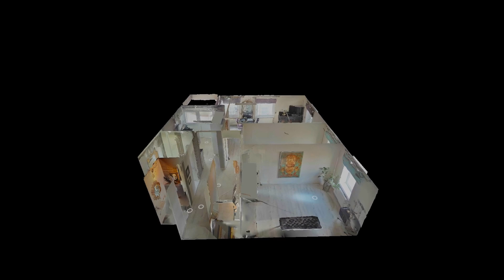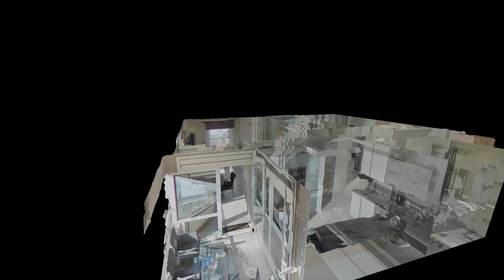Appartement Boompjes 360 te Rotterdam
Uniek aanbod in het bruisend hart van Rotterdam: een prachtig 3 kamerappartement gelegen aan de Boompjes.

Welkom bij dit unieke aanbod in het bruisend hart van Rotterdam: een prachtig appartement gelegen aan de Boompjes, met een adembenemend uitzicht over de schitterende skyline van de stad. Dit exclusieve appartement bevindt zich op de 18e verdieping, waardoor u kunt genieten van een panoramisch zicht op de Maas, de iconische Erasmusbrug en het levendige stadscentrum van Rotterdam. Het balkon op het zuidwesten biedt zon van het eind van de ochtends tot 's avonds en zorgt ervoor dat u dagelijks wordt getrakteerd op schitterende zonsondergangen. Naast het prachtige uitzicht biedt dit appartement ook praktische gemakken. Met een eigen parkeerplaats in de afgesloten parkeergarage en een aparte berging kunt u altijd veilig en georganiseerd uw woning betreden. De locatie van dit appartement is werkelijk ongeëvenaard. Met theaters, restaurants en de bruisende boulevard aan de Maas letterlijk voor de deur heeft u alle geneugten van de stad binnen handbereik. Bovendien bevindt de waterbus naar Dordrecht zich op korte afstand, waardoor u gemakkelijk kunt genieten van ontspannen uitstapjes over het water. Voor woon-werkverkeer of verdere verkenning van de stad ligt metrolijn Leuvehaven op loopafstand van het complex. Dit appartement vertegenwoordigt niet alleen een uitstekende investering in een stukje Rotterdamse luxe, maar ook een lifestyle waarbij het beste van de stad aan uw voeten ligt. Mis deze kans niet om te wonen op een van de meest begeerde locaties in Rotterdam. Neem vandaag nog contact met ons op voor meer informatie en een bezichtiging.

INDELING MET INDICATIEVE MATEN:

BEGANE GROND

Gesloten royale entree met bellen tableau, brievenbussen en video intercomsysteem, centrale hal met trappenhuis en 2 liften. Toegang tot de inpandige parkeergarage.

ONDERBOUW

Eigen parkeerplaats nummer 131 in de gesloten parkeergarage in de onderbouw;

18e VERDIEPING

Royale hal met toegang tot de meterkast en entree van het appartement.

Entree, ruime overloop met toegang tot alle vertrekken, fraai afgewerkte toiletruimte voorzien van een hangend toilet en fonteintje. De toiletruimte is geheel betegeld in een wit/grijze kleurstelling.

Lichte woonkamer (ca. 30 m2) voorzien van een lichte en brede laminaatvloer. Door de raampartijen heeft de kamer een mooie lichtinval en kunt u genieten van een panoramisch zicht op de Maas, de iconische Erasmusbrug en het levendige stadscentrum van Rotterdam. Het balkon is bereikbaar via de woonkamer.

Heerlijk zonnig balkon (ca. 5 m2) hier kunt u dagelijks genieten van de schitterende zonsondergangen.

De moderne halfopen keuken is uitgevoerd in een L-opstelling en is voorzien van diverse inbouwapparatuur zoals een koelkast, vrieskast, inductie kookplaat, RVS afzuigkap, combi ovenmagnetron, magnetron en een vaatwasser. Het geheel is uitgevoerd in lichte kleuren en afgewerkt met een natuurstenen aanrechtblad.

Slaapkamer 1 (ca. 12 m2)
Slaapkamer 2 (ca. 9 m2)
De slaapkamers zijn voorzien van een laminaatvloer.

Moderne badkamer (ca. 4 m2) met luxe sanitaire voorzieningen zoals een wastafel met wastafelmeubel, aparte kastenwand en inloopdouche. De badkamer is geheel betegeld.

Wasruimte met wasmachine– en droger aansluiting. De wasruimte is afgewerkt met een tegelvloer.

23e VERDIEPING

De aparte berging (ca. 4 m2) is gesitueerd op de 23e verdieping en is voorzien van elektra.

BIJZONDERHEDEN:

- Het appartement is gelegen op de 18e verdieping van een luxe appartementencomplex;
- De aparte berging is gesitueerd op de 23e verdieping;
- Het appartementencomplex beschikt over een gesloten fietsenstalling;
- Het appartementencomplex beschikt over twee liften;
- Kunststof kozijnen met isolerende beglazing;
- Balkom op zuidwesten met adembenemend uitzicht op de skyline van Rotterdam;
- Stadsverwarming;
- Erfpacht eindigend op 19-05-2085 en afgekocht tot 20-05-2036;
- Metro station Leuvehaven en de waterbus op loopafstand bereikbaar;
- V.v.E. bedraagt voor het appartement € 181,23 en voor de garage € 31,19 per maand;
- Uniek aanbod in het bruisend hart van Rotterdam.

MAKELAAR: JAN-HEIN SCHILDERMAN

RE/MAX Makelaarsgroep
Dorpsstraat 50, 2992 BE Barendrecht